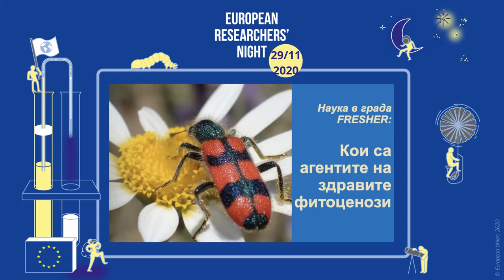Европейска Нощ на учените FRESHER представя: Кои са агентите на здравите фитоценози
В този разговор г-жа Росица Панайотова и ентомолозите от НПМ-БАН, доц. Николай Симов и доц. Марио Лангуров ще ви представят какво знаят учените за здравето на фитоценозите, кои са агентите на здравите фитоценози, какво пише в „агентурните им досиета“, кой и как ги е вербувал. В търсенето на отговорите ще се наложи да разкрият още каква е играта им на „любовен триъгълник“ и кои са причудливите приспособления за привличане на трети във връзката.